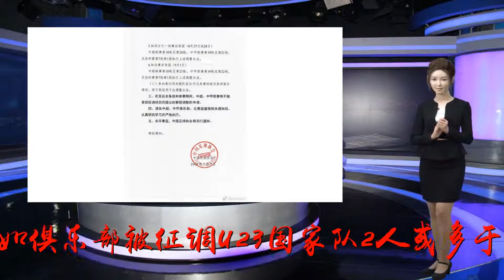足协公布亚运会期间中超中甲U23新政策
谢谢！足协公布亚运会期间中超中甲U23新政策